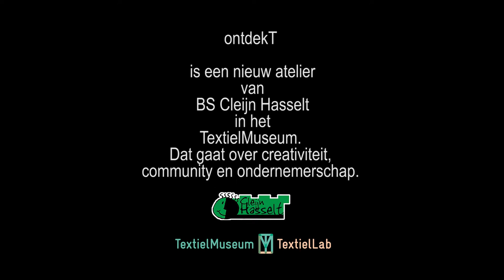ondekT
In dit filmpje van ontdekT (leeratelier), vertelt Joëlla over haar ontdekkingen in het TextielMuseum en over wat ze interessant vindt.

ontdekT is een nieuw leeratelier van BS Cleijn Hasselt. De leerlingen gaan naar het TextielMuseum om hun talenten te ontdekken en te ontwikkelen. Het museum als de inspirerende leeromgeving biedt een vernster naar de internationale wereld. Bij ontdekT draait alles om creativiteit, community (gemeenschap) en ondernemerschap. Begeleiding: Saskia Dellevoet en stagiaire Tiffany Scheepers.